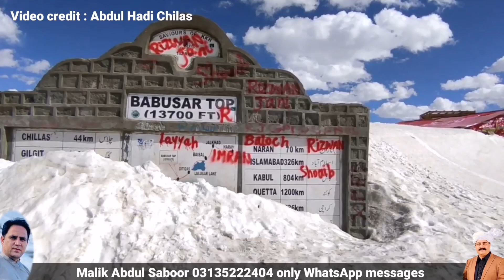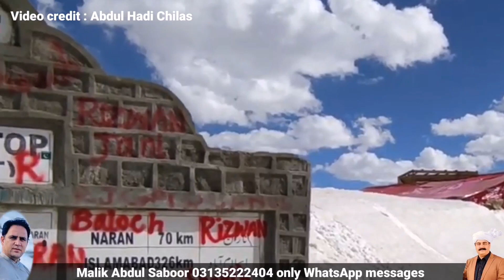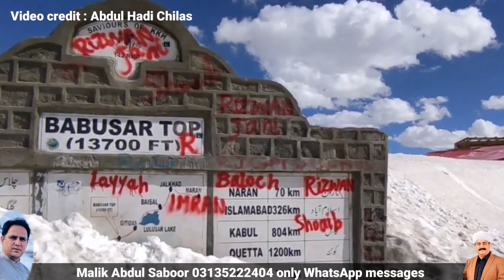babusartop 2022 | babu sar top live today | babusar top latest updates | we reached babusar top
Once again 1st video of babu sar top of 2022 on this channel.
News from babusar top is still heavy snow on babu sar top but less than from last few years only 0.5 km from chillas road is cleare from snow.

Naran to babusar road still closed and snow clearing operation continues reached nela glacier Batakundi hopefully open on mid of May 2022.
Is naran babusar road open
Is babusar pass open now
Is babusar top open now
When naran babusar top road will open
Babusar top 2022 latest news
Babusar top Kab khule ga
Naran babusar road Kab khule gi
Keya naran babusar top road khul gae ha
Naran babu sar top road Kab khule gi
ناران کاغان تازہ ترین مناظر و معلومات
ناران بابوسر ٹاپ روڈ کب کھلے گی
کیا بابوسر ٹاپ روڈ کھل کھل گئی ہے
ناران سے بابوسر ٹاپ کہاں تک راستہ کھل گیا ہے
بابوسر ٹاپ کا موسم کیسا ہے
ناران بازار کی تازہ ترین صورت حال
کیا ناران ہوٹل کھل گئے ہیں
ناران کا کیسا موسم ہے
کیا عید پر بابوسر ٹاپ روڈ کھل جائے گی